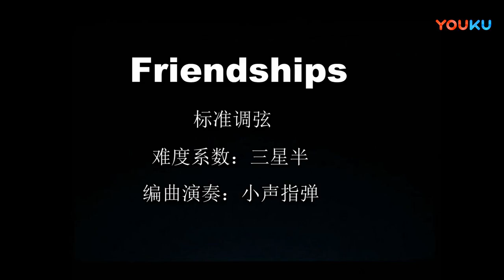Pascal Letoublon - Friendship (guitar cover)